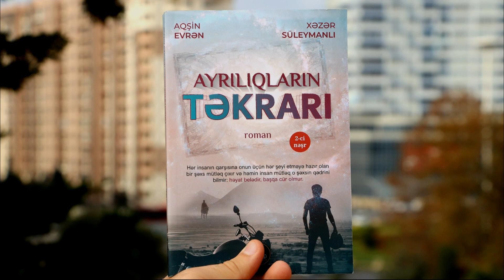Aqşin Evrən / Xəzər Süleymanlı- "Ayrılıqların təkrarı" romanından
İki əsrlik sirrin izinə düşən tarixçi özünü tamam fərqli bir dünyada tapır. Bundan sonra onun həyatında qəribə hadisələr yaşanır. Bu qəribəliklərin mərkəzində isə sevdiyi qadın və onun çəkdiyi rəsmlər var. Onların sevgisi çətin və bir o qədər də ağlagəlməz sınaqlar qarşısındadır.

Hər şeyin bitməyə məhkum olduğu bir vaxtda isə gözlənilməz tanışlıq baş verir. Bu tanışlıqdan sonra tarixçini daha çıxılmaz, əsrarəngiz olaylar izləyir.

Tarixçi iki əsrlik sirri açmaqda qərarlıdır, lakin bu yolda ona mane olmaq istəyən gizli qüvvələr var...

Aqşin Evrən və Xəzər Süleymanlının birgə yazdığı "Ayrılıqların təkrarı" romanını yalnız çatdırılma ilə əldə edə bilərsiniz. Rayonlara və digər ölkələrə poçtla göndərmək mümkündür. Bakı daxilində metrolara çatdırılma pulsuzdur. Əlaqə: 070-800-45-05